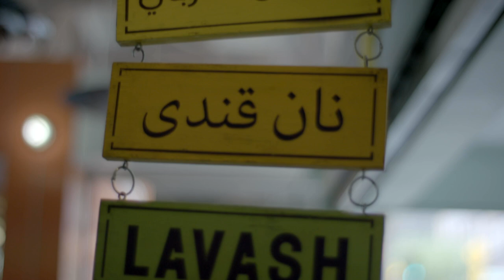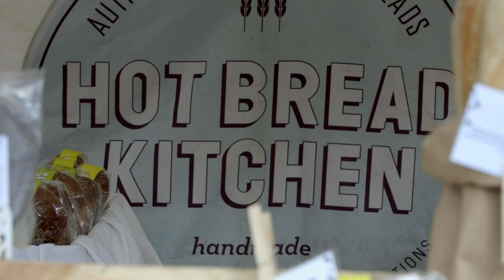Hot Bread Kitchen l Whole Foods Market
Hot Bread Kitchen opens access points for different cultures. It's a unique social enterprise dedicated to helping women who have passion for the culinary arts get better jobs. Watch as we get an inside perspective right from Hot Bread Kitchen's founder, Jessamyn Rodriguez.